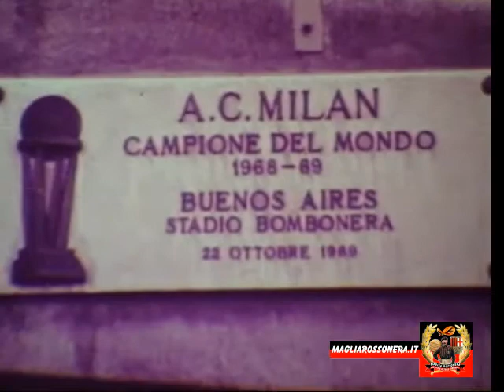Milan 1970 71 by Giorgio Brambilla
Il Milan 1970-71 (by Giorgio Brambilla)